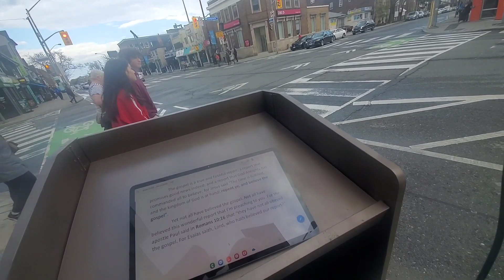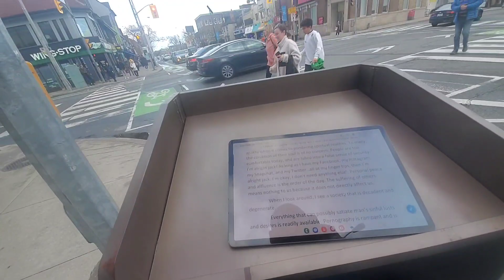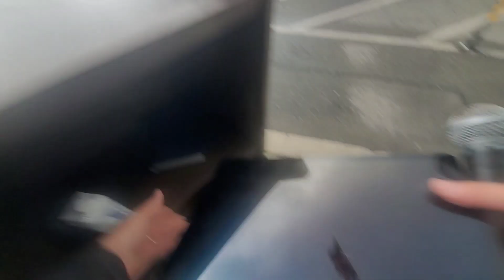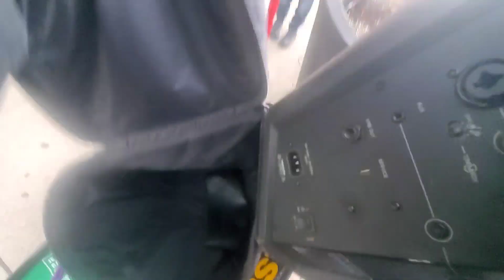WHO HATH BELIEVED OUR REPORT? NOT THIS ROMAN CATHOLIC WOMAN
Some more open air preaching in Bloor West Village near High Park in Toronto.

GRACE MISSIONARY BAPTIST CHURCH 120 Barrymore Rd, Scarborough, ON. M1J 1W8